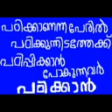aaraam thampuraan fun